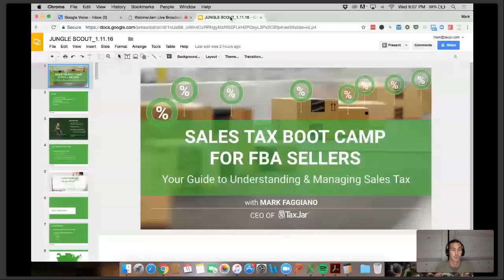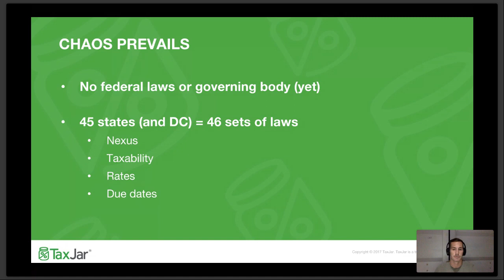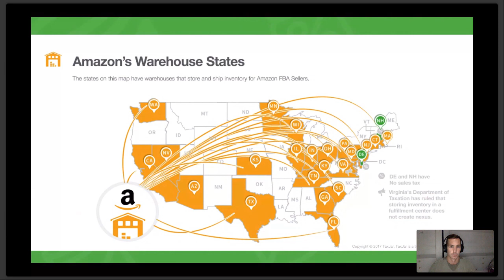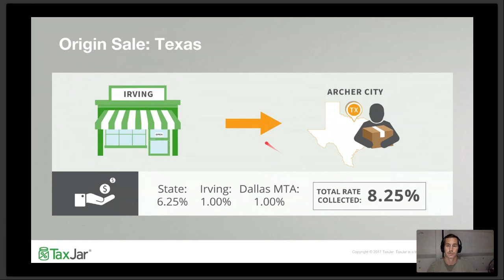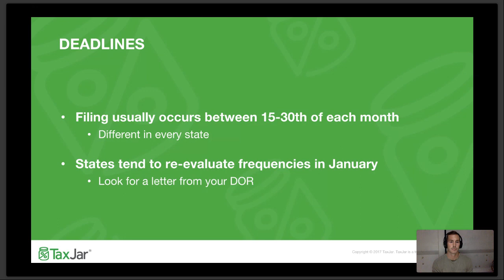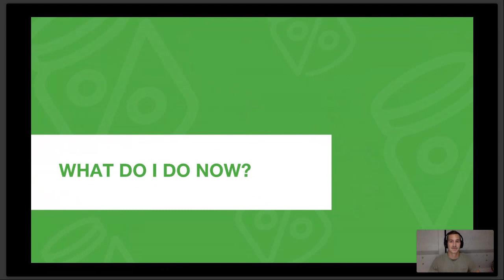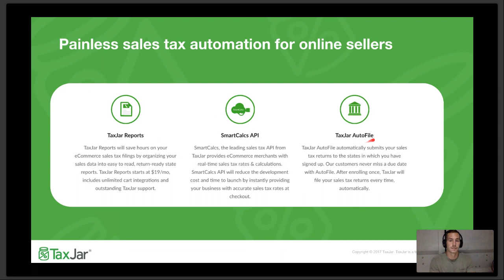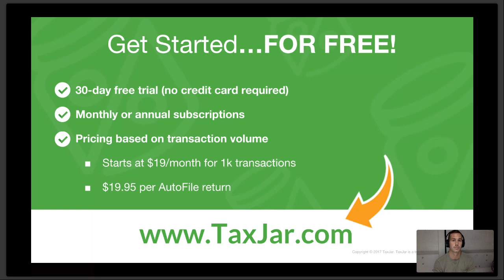Sales Tax for Amazon Sellers, Tips from TaxJar - Jungle Scout Webinar #18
We team up with Mark Faggiano, the CEO of Tax Jar, to break down the whole sales tax thing which we know is a headache for many Amazon sellers! Here we simplify it and let you know the exact steps you need to sort our all your tax issues.